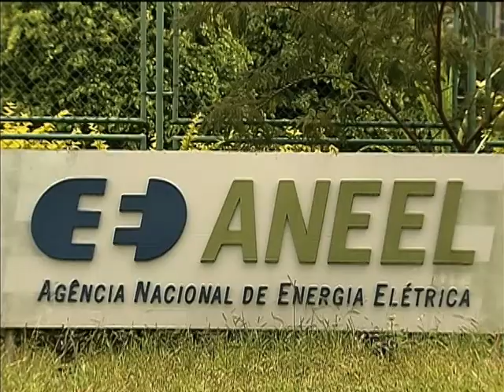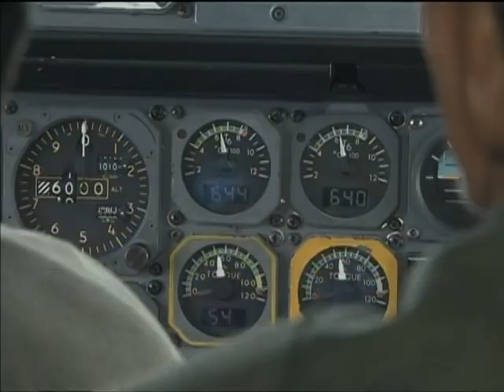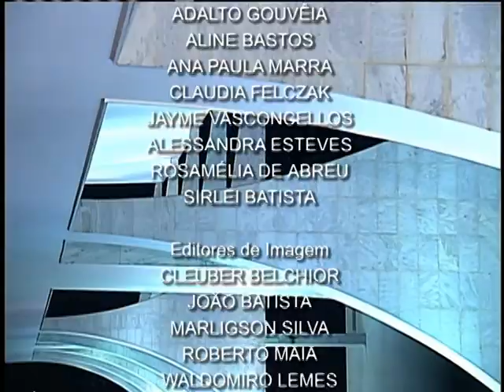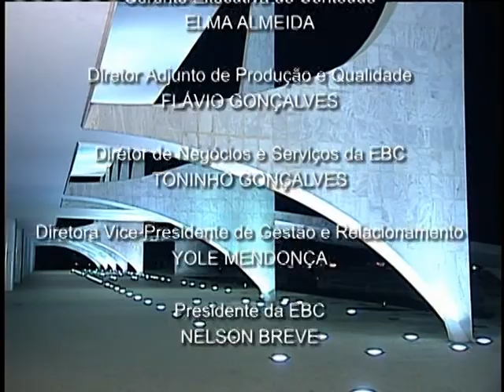Jornal NBR NOTÍCIAS na íntegra - 29 de maio